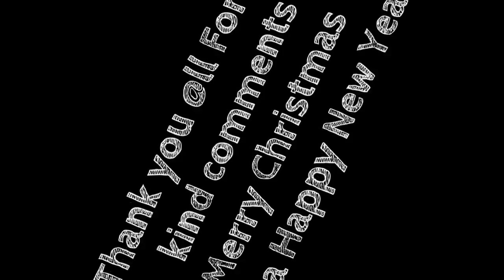Level 42 Lessons In Love Yamaha Tyros 5 Roland G70 By Rico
Lessons in Love" is a single from the English band Level 42, released in 1986, from the album Running in the Family, issued one year later. This single is the band's biggest hit in their homeland, where it reached no. 3 on the UK Singles Chart, and internationally, entering the Top 10 in numerous countries; even reaching the no. 1 spot in some of them (Spain, Germany, South Africa, etc.).

"Lessons in Love" is also one of the few singles from the band that broke into the Billboard Hot 100, where it reached no. 12 in 1987. It is the first of five singles from their 1987 album, Running in the Family, and it made way for the success of other singles from the album. In 2012, David Quantick described it in Q magazine as "one of the best singles of the '80s".

Level 42 is an English band, who had a number of UK and worldwide hits during the 1980s and 1990s.

Their most successful single in the UK was "Lessons in Love", which reached number three on the UK Singles Chart, and number 12 on the US Billboard Hot 100 chart, upon its release in 1986. The earlier single, "Something About You" was their most successful single in the United States, reaching number 7 on the Billboard Hot 100 chart.

After much success as a live and studio band in the 1980s, Level 42's commercial profile diminished during the early 1990s following a series of personnel changes and musical shifts. After disbanding in 1994, the band reformed in 2001.

Mark King and the Gould brothers (Phil and Rowland, the latter generally known by his nickname "Boon") were all brought up on the Isle of Wight and played together in various bands during their teenage years. Phil Gould went on to study at London's Guildhall School of Music and Drama, where he met keyboard player Mike Lindup in a percussion course. Both musicians found that they shared musical heroes: Miles Davis, John McLaughlin, Keith Jarrett and Jan Hammer.

By 1979, Phil Gould and Mark King were both based in London and became involved in Robin Scott's pop project M. While working with M, they became acquainted with Afro-French keyboard player Wally Badarou, who played synthesizer on M's US number one single "Pop Muzik". In late 1979, Phil Gould introduced Mark King and Mike Lindup to each other, and all of them began playing together in loose rehearsal sessions, developing their own jazz-funk fusion style. The developing band's original guitarist was Dominic Miller (later to find fame playing with Sting), but he was replaced by Boon Gould on the latter's return from working in the United States.

Initially, instrumental roles were flexible, with Boon Gould also playing bass guitar and saxophone and Lindup doubling on keyboards and drums. Mark King was primarily a drummer (although he also played guitar) but had recently sold his drum kit to pay for transport back to the UK after an ill-fated European venture. With Phil Gould and Boon Gould established (respectively) as the most accomplished drummer and guitarist in the quartet, King opted to learn bass guitar instead. At the time, King was working in a London music store. A notably flexible musician and quick learner, he had observed visiting American funk players demonstrating the thumb-slap bass guitar technique and developed his own take on the style in a matter of weeks.

The developing band (at this point, entirely an instrumental act) took the name Level 42 and settled on a working line-up of King (bass guitar, percussion), Lindup (keyboards, percussion), Boon Gould (guitar, saxophone) and Phil Gould (drums). The name of the band is a reference to the novel The Hitchhiker's Guide to the Galaxy by Douglas Adams, in which "42" is the answer to "the ultimate question of life, the universe, and everything."[5] Having maintained their links with Wally Badarou, Phil Gould and Mark King invited him to work with Level 42. Although he never formally joined the band, Badarou would become a fifth member in all but name: co-writing songs, playing keyboards and synthesisers in the studio and co-producing the records.

After they were seen jamming together, the band were invited to sign to Elite Records (a small independent label) in 1980. They were also encouraged to branch out into vocal music. Having considered recruiting a singer, the band eventually settled on giving King and Lindup the vocal role. The two men developed a complementary style, with Lindup's falsetto frequently used for harmonies and choruses while King's deep tenor led the verses (although Lindup would also sing entire songs on his own). Lyrics were generally written by the Gould brothers while King, Badarou and Lindup concentrated on Level 42's music.